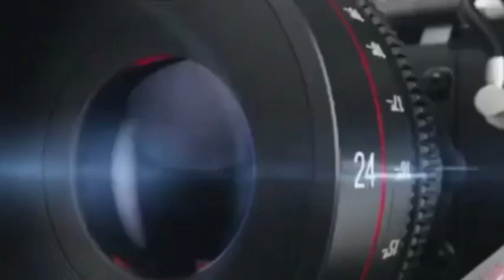Birthday Celebrations in ward 09 Corporator Sami Ajju By ward People